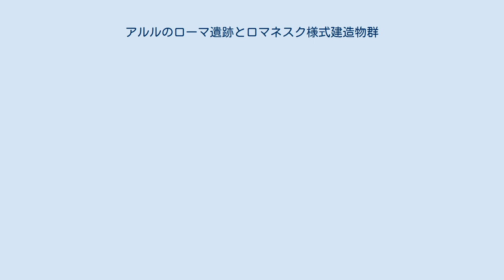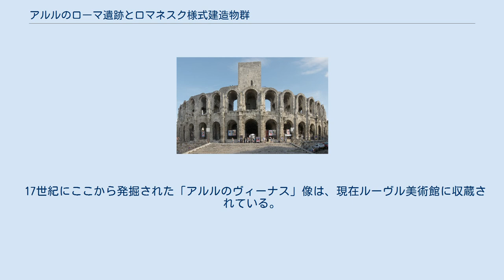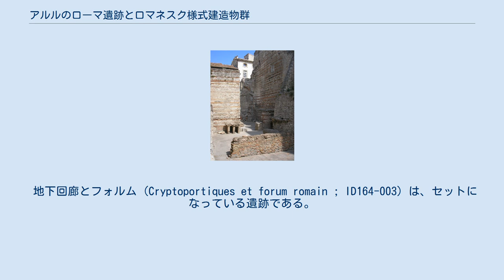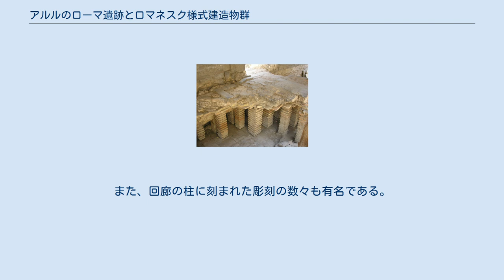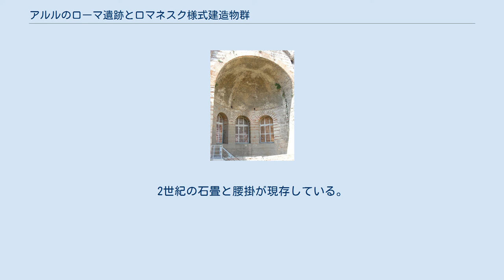アルルのローマ遺跡とロマネスク様式建造物群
「アルルのローマ遺跡とロマネスク様式建造物群」は、フランス・プロヴァンス地方にあるユネスコ世界遺産のひとつ。
 アルルは、古代ローマ時代にはプロヴァンス屈指の大都市として繁栄した時期があり、市内の随所に当時の遺跡がある。
また、中世にはサンティアゴ・デ・コンポステーラの巡礼路のうち、南仏を通るトゥールーズの道の始点になっていたことから、巡礼者たちで賑わった。
世界遺産に登録されたのは、これらの時代をしのばせる古代ローマ時代の遺跡・遺構7件とロマネスク期の教会が1件である。
また、これらは世界遺産「フランスのサンティアゴ・デ・コンポステーラの巡礼路」の一部として、重複して登録されている。
 なお、当初の登録名は "Roman and Romanesque Monuments of Arles" だったが、2006年に "Arles, Roman and Romanesque Monuments" に変更された（当項目では便宜上訳し分けを行わない）。
 以下、ユネスコの登録IDの順に紹介を行う。
 円形闘技場 (Les Arènes ; ID164-001) は、古代ローマ時代のアンフィテアトルムの一つで、1世紀末頃に建造された。
当時は3層構造で2万人を収容できたとされるが、現存するのは2層のみで、最上層は失われている。
それでも、アルルに現存する古代ローマ遺跡の中では最大のものである。
 現在では闘牛や各種イベントに使われている。
 古代劇場(Théâtre Antique ; ID164-002) は、紀元前1世紀に作られた劇場跡。
中世には採石場とされた後に要塞に転用されたが、19世紀に現在の形に復元された。
 17世紀にここから発掘された「アルルのヴィーナス」像は、現在ルーヴル美術館に収蔵されている。
 地下回廊とフォルム (Cryptoportiques et forum romain ; ID164-003) は、セットになっている遺跡である。
 地下回廊は、紀元前1世紀に作られた。
2世紀になってこれを土台とする形で宗教施設が建てられた。
その遺構が現在のフォルムである。
 コンスタンティヌスの公衆浴場 (Thermes de Constantin ; ID164-004) は、コンスタンティヌス1世の治世下で建造された公衆浴場。
現存する遺構はカルダリウム（湯の部屋）、テピダリウム（ぬるま湯の部屋）、サウナ室のみである。
 ローマの城壁 (Remparts du castrum romain ; ID164-005) は、市内の二箇所に現存する。
元々アルルは城壁に囲まれた都市だったのだが、古代劇場の建造に当たってその一部が取り壊された。
古代劇場や円形闘技場に程近い城壁は、取り付けられているルドゥート門ともどもその時代に遡る遺構である。
 他方で、やや北に離れたところにあるカヴァルリ門を持つ城壁も一部が現存するが、こちらは中世以降に建造されたものである。
 アリスカン (Les Alyscamps ; ID164-006) は、ローマ時代から存在する大墓地である。
13世紀頃まで墓所として名高く、多くの墓が作られたが、ルネサンス期以降に美しい彫刻が施された石棺が持ち去られたり、建材に流用されるなどした。
 サン＝トロフィーム教会 (L'église St-Trophime ; ID164-007) は、アルルの聖トロフィムスの聖遺物が納められている教会。
現在の建物の基本は11世紀から12世紀にかけて建造されたものであり、もともとは大聖堂（司教座聖堂）であった。
その後改築を経て現在の形になったが、1801年に小教区教会に格下げされた。
 正面入り口のポルタイユは、ロマネスク期の美しい彫刻で飾られている。
また、回廊の柱に刻まれた彫刻の数々も有名である。
 小集会場 (Exedre romaine ; ID164-008) は、アルラタン博物館の中庭にある遺構。
2世紀の石畳と腰掛が現存している。